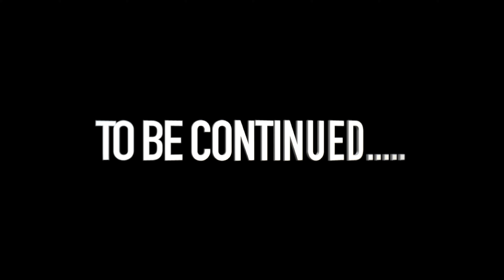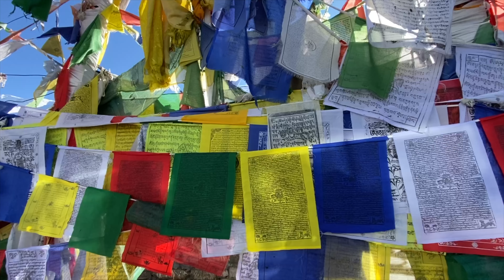KUNZUM PASS 14931 ft. | DRONE CRASH AT KUNZUM PASS ￼😭| Manali To Kaza | EP 8